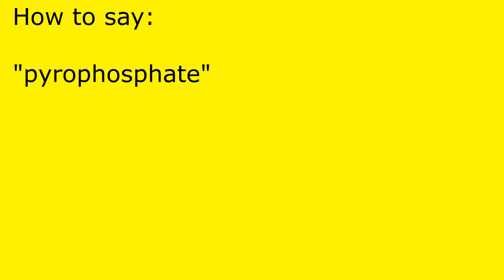How to pronounce pyrophosphate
pyrophosphate pronunciation.